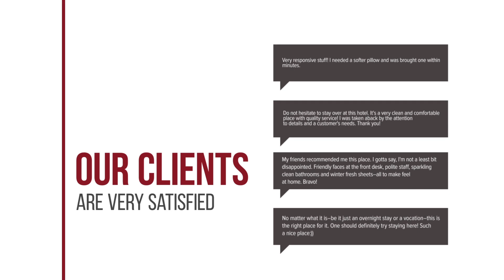Maesai Holic Lodge hotel review | Hotels in Mae Sai | Thailand Hotels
Maesai Holic Lodge hotel video review. Hotels in Mae Sai, asian 3 stars hotels.